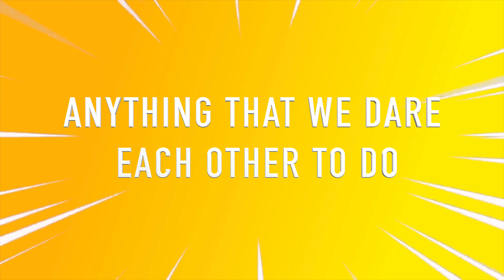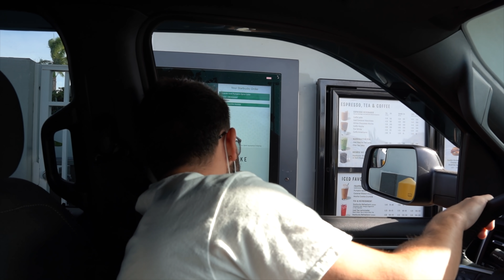CRAZY DARES IN PUBLIC 24 HOURS!!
We did extreme dares for 24 hours!!!

TIKTOK—@willytube